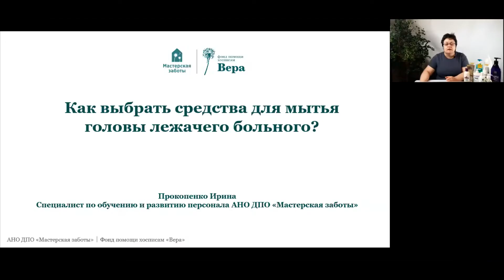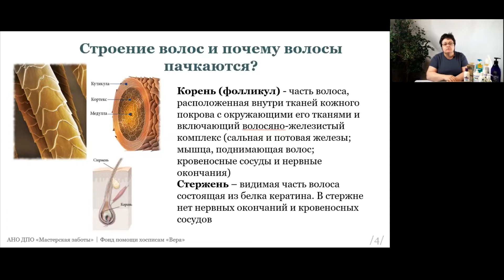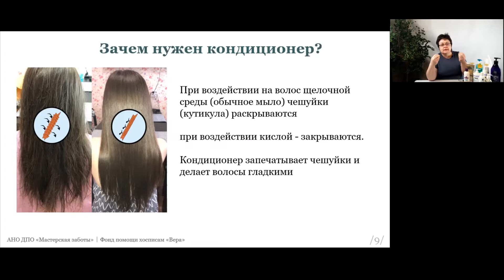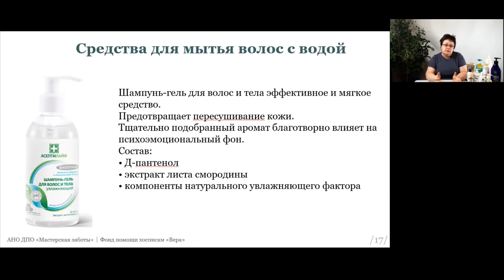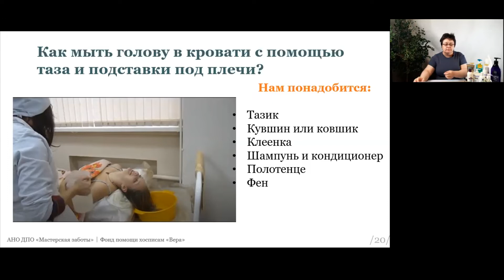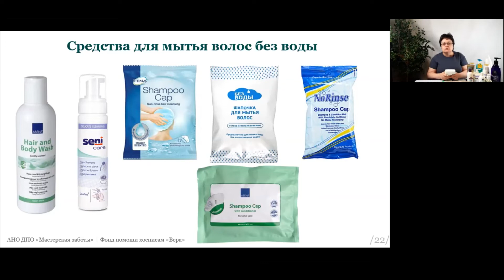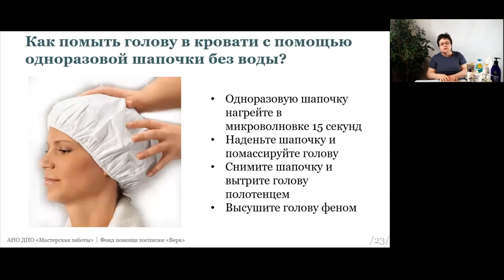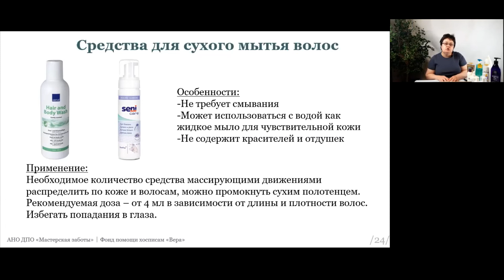Как выбрать средства для мытья головы лежачего больного